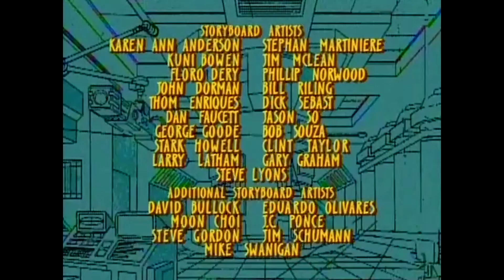🕷🕸Spider-Man (1994 TV series) episode The Alien Costume, Part 3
🕷🕸Peter, returned to his old costume, soon comes across the Rhino and the Shocker, who manage to get the upper hand on him. However, an unknown "ally" arrives and defeats the two villains himself. The new "ally" proves to be Eddie Brock, who reveals himself as "Venom", who has bound to the discarded symbiote and wants revenge on Spider-Man.

🕷🕸Loosely based on The Amazing Spider-Man #300 and #317.

🕷🕸Do you like the video? Tell your friends and loved ones.